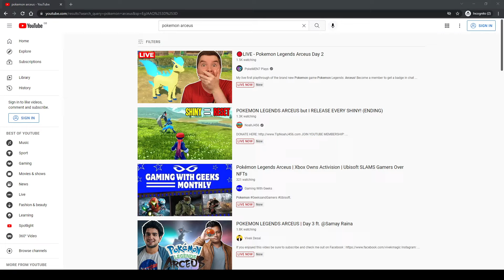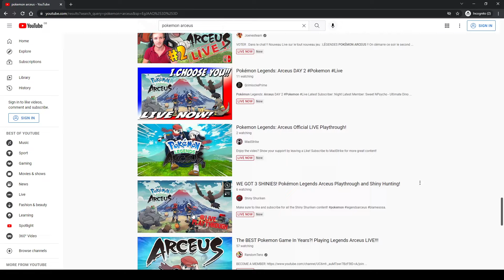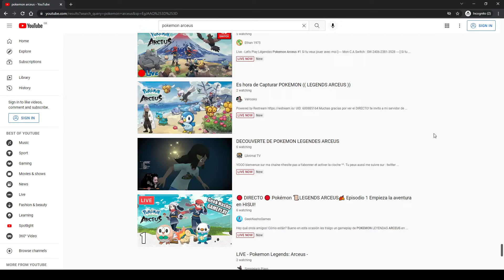Is DSP's push for relevancy working?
Hey guys, we go into Google Chrome's incognito mode to see if DSP shows up when searching for the game he was currently live-streaming. Needless to say I'm not entirely sure his efforts are going as well as he would've hoped - I couldn't see any sign of him. Just a wee quick video attempting to find a wild DSP in search results!